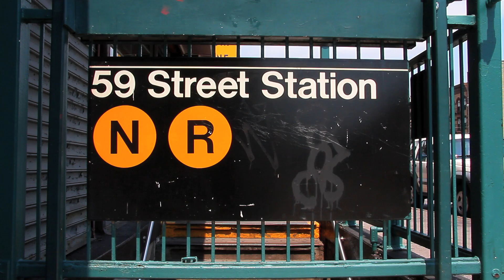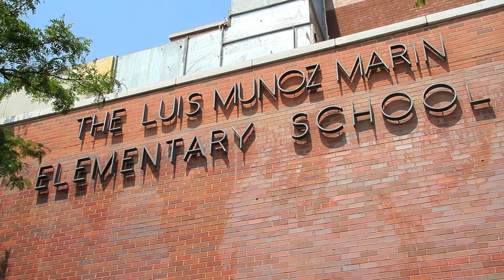^MuniNYC - 59th Street & 4th Avenue (Sunset Park, Brooklyn 11220)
59th St (NR)

This was a great day of shooting.  Very busy local neighborhood in Sunset Park.  Come check it out, this place has everything.

Brooklyn Tops Liquor & Wine
Jaunita's Bridal Shop
Love My Bagels
Pequeno Mexico & La Picolla Italia Pizza
El Yayo Nuevo Restaurant
Bravo Supermarkets For Values
Las Rosas Bakery
Elegante Car Service
Pio Pio Rico Peruvian Rotisserie Chicken
Full Doe Bakery
Metro PCS Authorized Dealer
Luis Munoz Marin Elementary School

06_10_12_R Train_5_59th Street